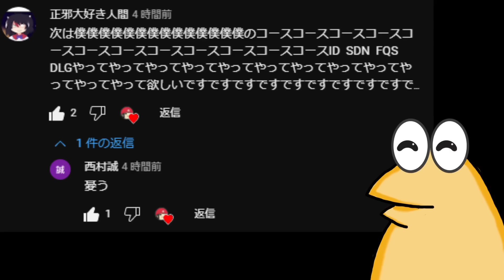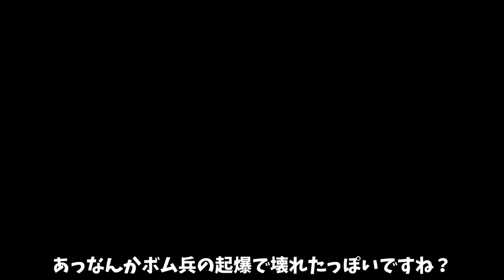階段の先端まであるパックンの隙間に着地がやばいwww【ゆっくり実況】【マリオメーカー2/マリメ2】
今回のマリオメーカー2は、発想が斜め45度すぎて「神コとクソコは紙一重」を体現したかのような、ある意味天才が作ったコースです！

今回も、ホロライブ様の2023年ゴールデンウィーク企画のコースに挑戦させて頂きました！
【ホロライブワールド】GWマリオメーカー大会本番！！！！！！！！！！！！！！！ぺこ！【ホロライブ/兎田ぺこら】

🍄やって欲しいコースはこの動画へコメント！
サムネ映えするコース、ギミックコース、どしどしお待ちしてます！

・毎週水曜日にメンバー限定生配信をやってます

🍄✨でいすいDiscordサーバー✨🍄
視聴者さん同士で活発に交流してますｗ
参加してみるともっとＲＴＡ視聴を楽しめると思います！

雑談とかマリオ以外の生配信は基本こっちでやってます。
あとマリオカート8DXの48コース 150CC RTAの練習してます。